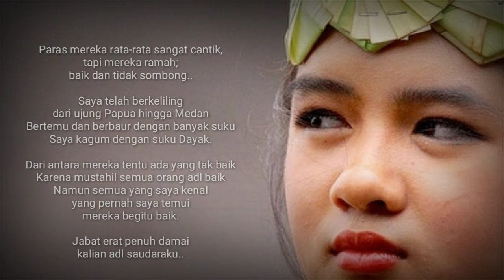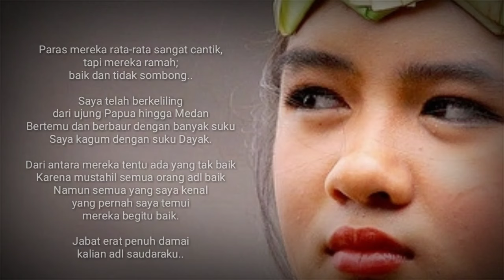SAPE DAYAK BORNEO TERBAIK & TERPOPULER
Suku Dayak bukan saja ada di Indonesia,tapi juga tersebar sampai ke negeri tetangga,yaitu Malaysia.
Yang mungkin jarang diketahui oleh kebanyakan orang,suku ini terkenal sangat ramah dan baik kepada siapapun,dengan catatan kita bisa berlaku baik dan menghargai mereka.
Selama kita bisa membawa diri maka kita akan menerima balasan kebaikan yang luar biasa.
Suku Dayak terkenal dengan para gadisnya yang berparas sangat ayu,dimana dahsyatnya mereka rata-rata tidak sombong.
Mereka begitu murah senyum,ramah dan baik hatinya.
Seperti halnya dengan suku lain,Dayak juga memiliki alat musik yang tak kalah indahnya yaitu Sape.
Alunan musik Sape begitu lembut bahkan bisa sebagai musik relaksasi.
Video sederhana ini berisi kumpulan musik Sape Dayak Borneo terbaik dan terpopuler sepanjang masa.
Selamat menikmati.

Jabat erat penuh damai.